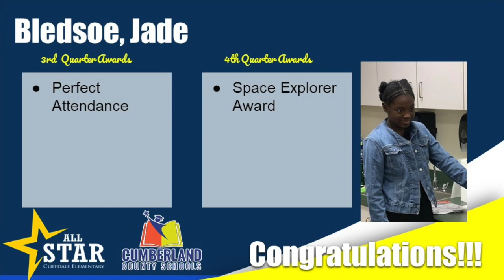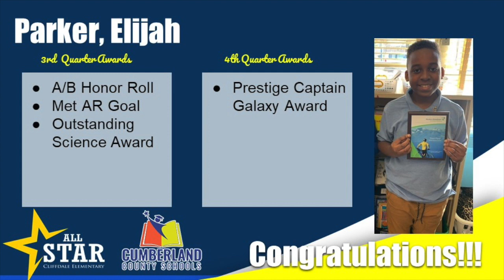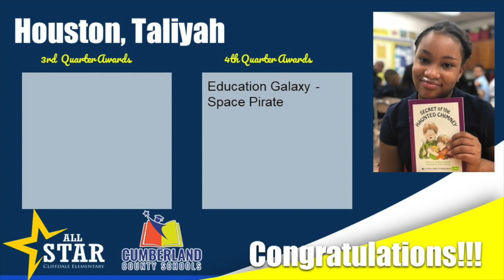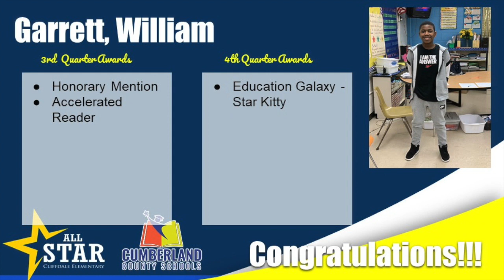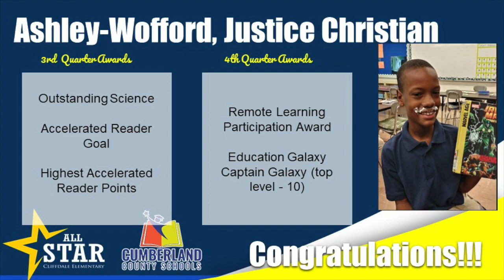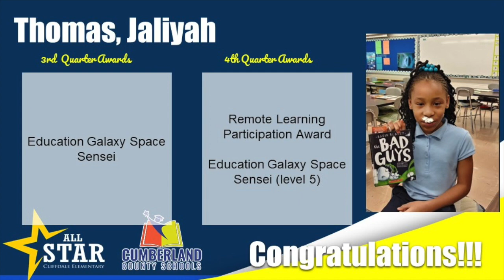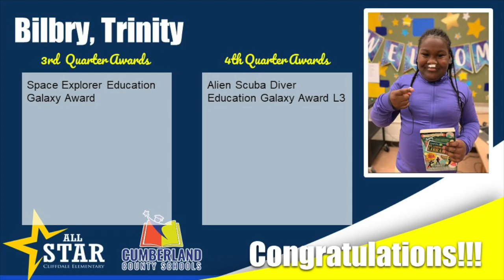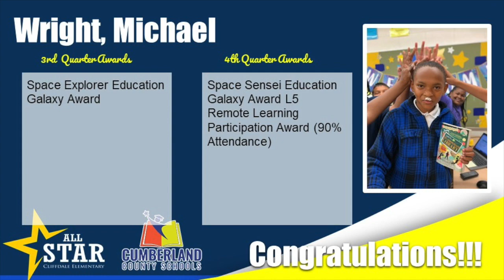May 18, 2020